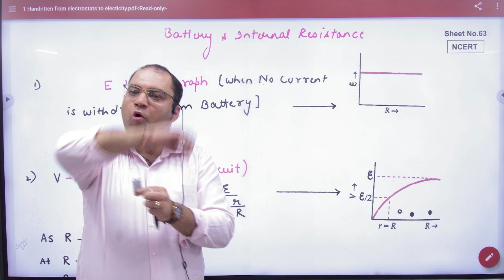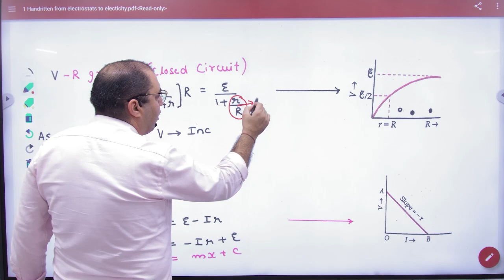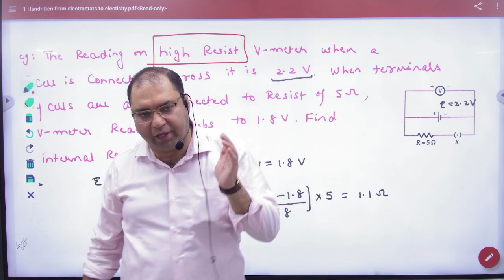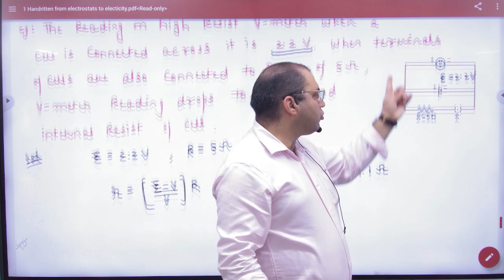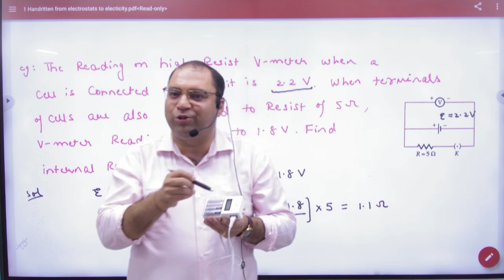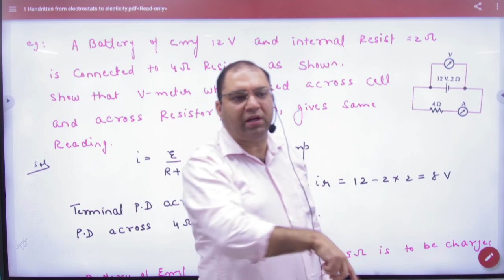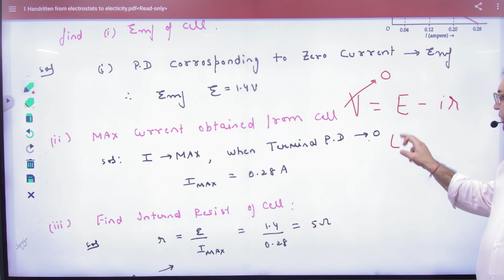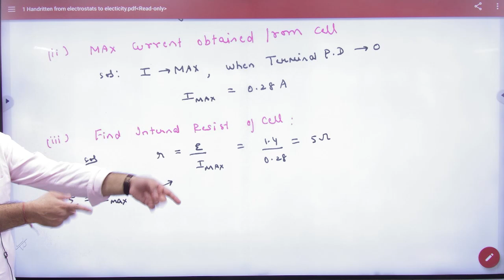5 Numericals on Internal Resistance